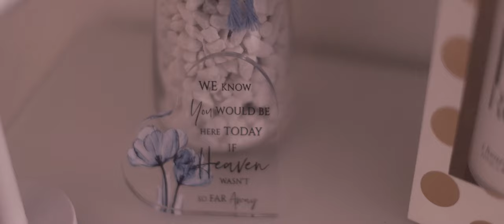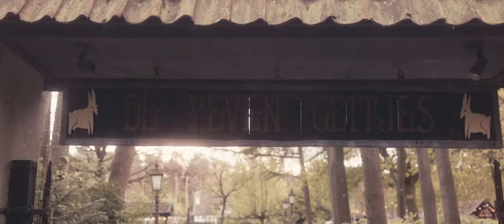Wedding Video in the Efteling | Jolanda & Martijn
Wedding video shot in the Efteling in Netherlands

🔗 Vendors
Photographer: Roy van der Wens
Videographer: Roy van der Wens
Second shooter: Sanne van Es